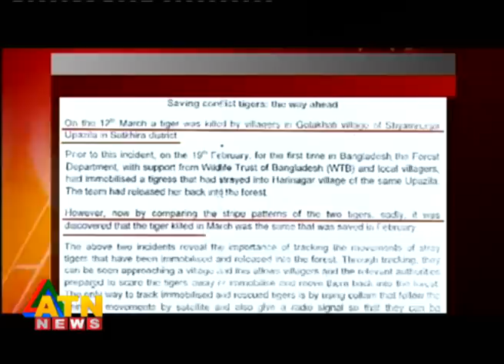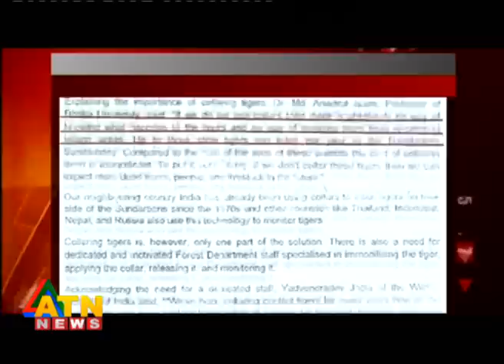ATN News "Jole Jongole"- Tiger series 2 (Part 3)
The second series on the Tigers of Bangladesh by ATN News' own Hossain Sohel.